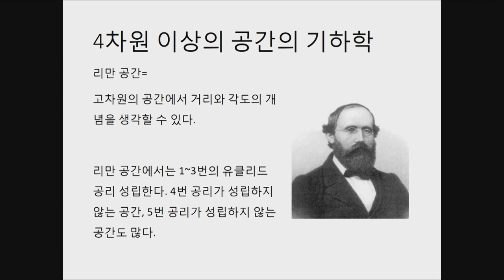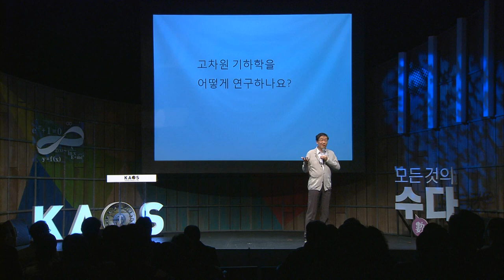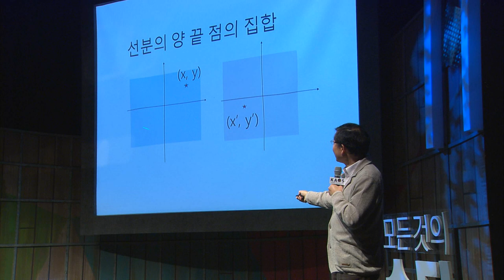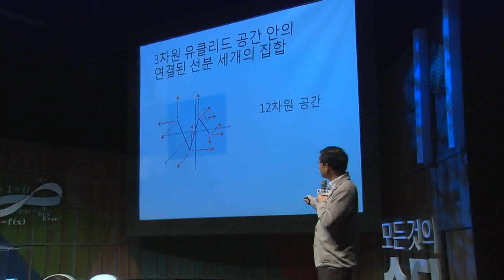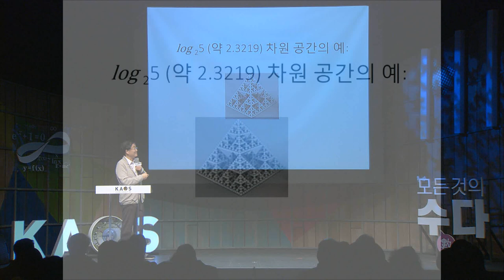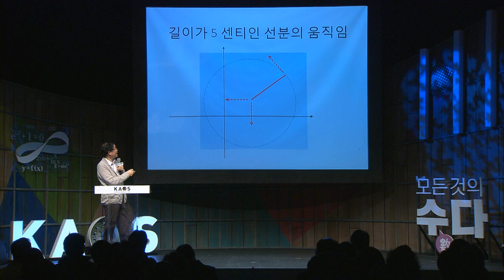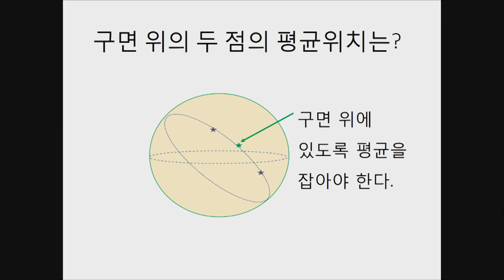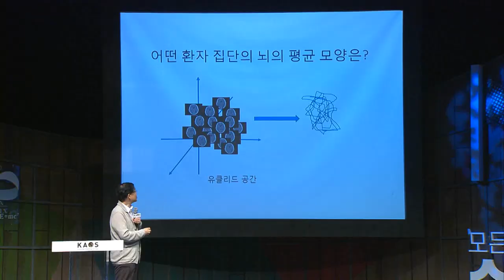[강연] 고차원 비유클리드 공간으로의 초대 (2) _ by황준묵 | 2018 봄 카오스 강연 '모든 것의 수數다' 5강